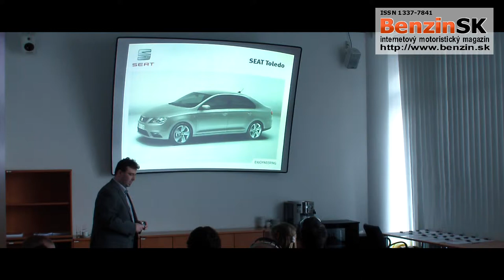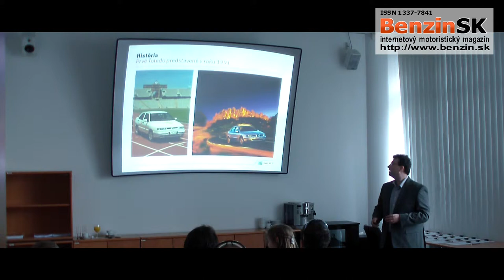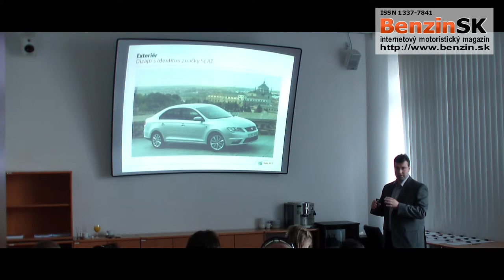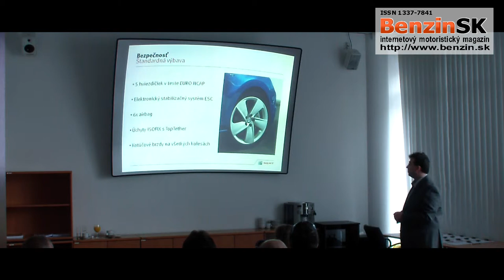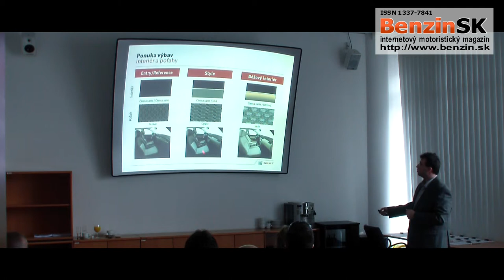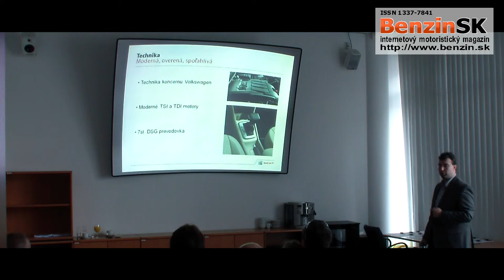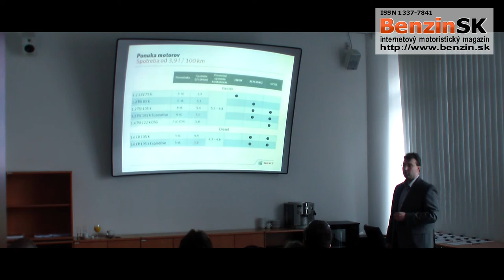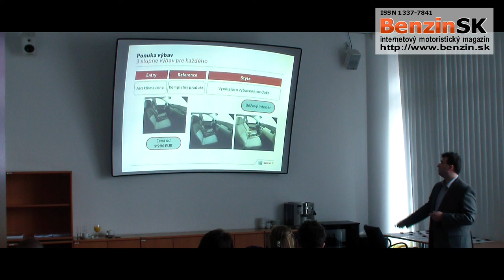nový SEAT Toledo - uvedenie na slovenský trh - 28.06.2013